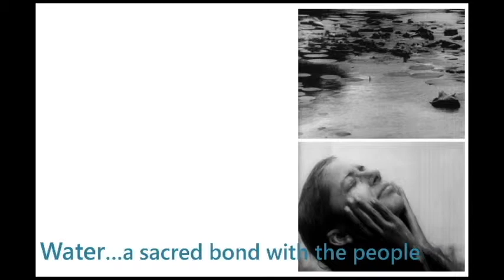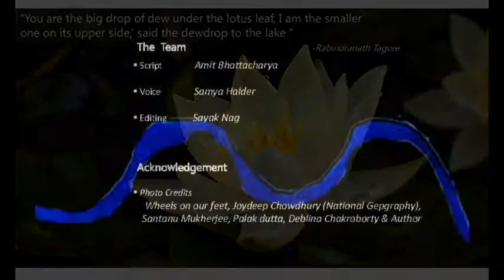ISOLA Panorama Entry: “Water-sacred bond with her people”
“Water-sacred bond with her people”-Kopai and Shantiniketan
Author:-Amit Bhattacharya, SPA, New Delhi

The river Kopai has a strong bond with the local people around and an inseparable part of their daily lives, thus creating an example of a connection between water and local human population.
The Kopai River (also called Sal River) is a tributary of river Mayurakshi, It goes through towns like Santiniketan , Bolpur , Kankalitala and Labhpur in Birbhum district in West Bengal. It is a small river in the dry season, but overflows during the monsoon.
The area around the river quite often has red soil, which forms ravines on the river bank with weathering and is popular as the khoai. It has inspired literary figures in the area.  It is described by Rabindranath Tagore as follows –
“amader chhoto nodi chale anke bankey
boisakh masey taar hantu jal thakey”
Our small stream moves forward in bends and curves
In the month of Baisakh it only has knee deep waters

The river creates interfaces with the people around- their crops, huts, forest…every dots of day to day life are befriended with the flowing stream. Through the green wilderness, usual red soil, mustard fields showing their bright colors yellow and green, through our own interpretation of -

"Gram chhara oei ... maatir ranga poth - the red route that takes you away from the village”

The romance of life can be felt everywhere in Shantiniketan. The banks of Kopai River glide from Tagore’s one song to another, as it sways through the lives of local tribes. We might find the traces of this strong coherent bond along the river edges – the collage of their lives within which they find their peaceful abode.

References:
Halder, R. (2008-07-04). "Next weekend you can be at Santiniketan". Calcutta, India: The Telegraph, 4 July 2008
  Sahaj Path by Rabindranath Tagore
  Gitanjali by Rabindranath Tagore
  Poem written by Rabindranath Tagore